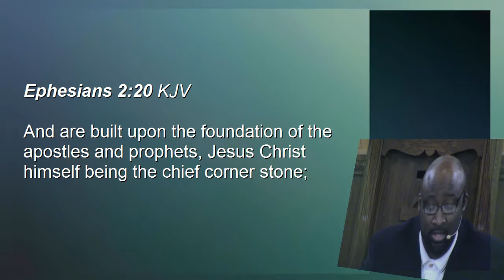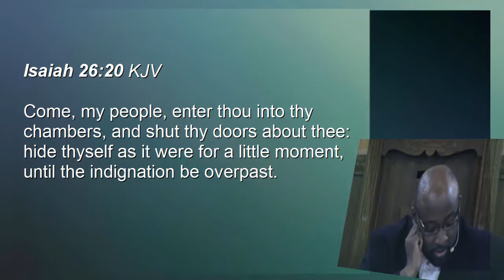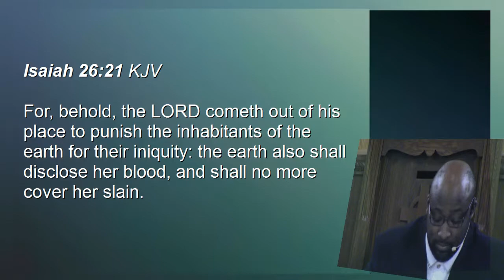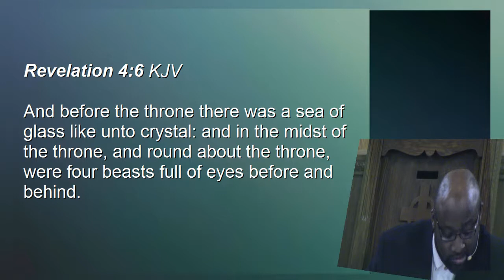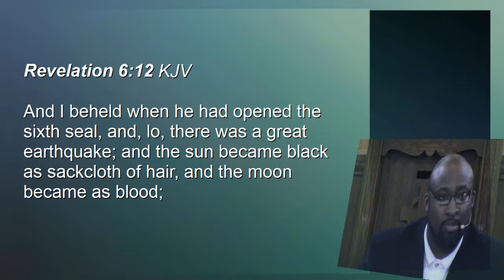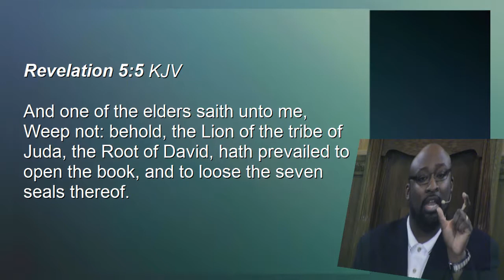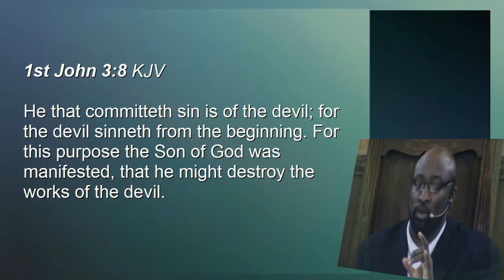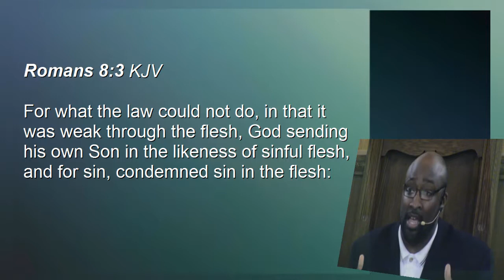Five Works Of The Sonship #10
Recorded Wednesday, March 9, 2016